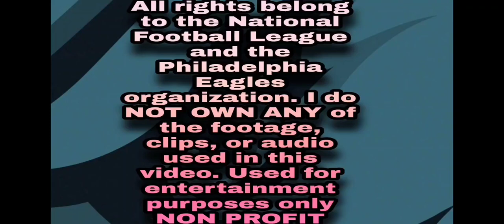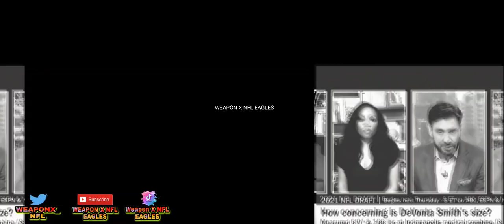Devonta Smith MINI MOVIE highlights◇ PHILADELPHIA EAGLES SLIM REAPER◇ NFL 2022 BREAKOUT SEASON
DeVonta Smith was doubted his entire life for his size! IN 2022 HE VOWS TO HAVE A BREAKOUT YEAR

1. The purpose and character of the use, including whether such use is of commercial nature or is for nonprofit educational purposes

2. The nature of the copyrighted work

3. The amount and substantiality of the portion used in relation to the copyrighted work as a whole

4. The effect of the use upon the potential market for, or value of, the copyrighted work